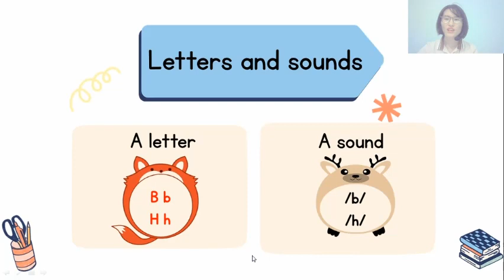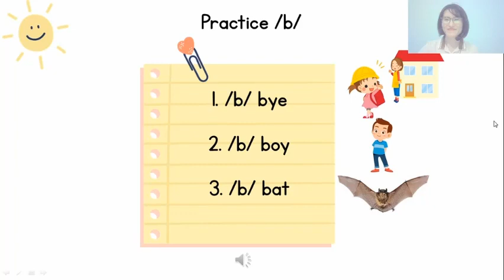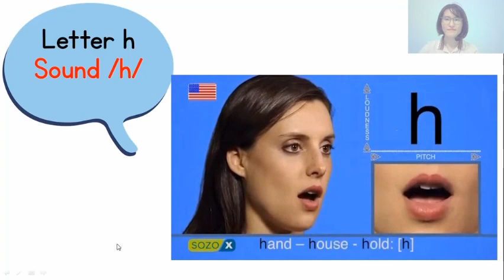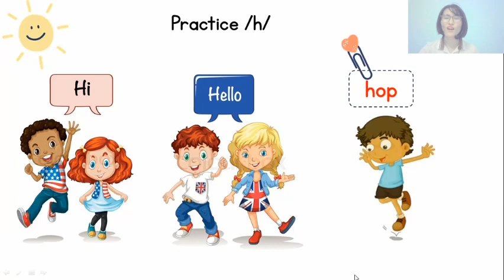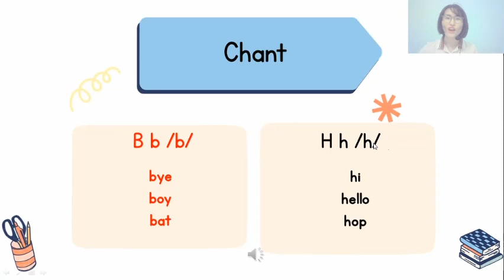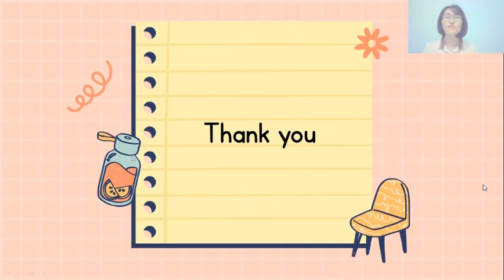E3- UNIT 1: HELLO- LESSON 3- SOUNDS /B/ AND /H/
- How to pronounce /b/ and /h/
- Các bạn hãy xem video và luyện tập ở nhà nhé. Sau khi xem xong, mời các bạn nhấp vào link dưới đây để làm bài. (Ghi họ tên, lớp)